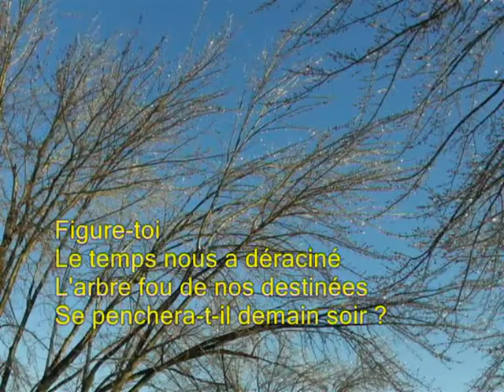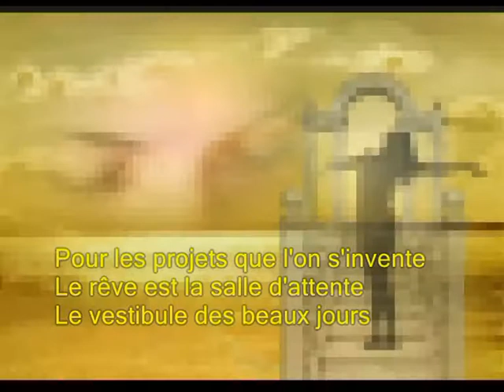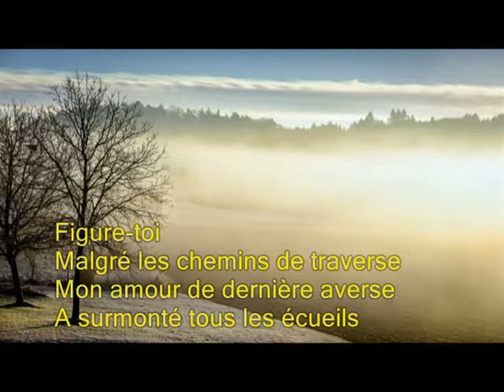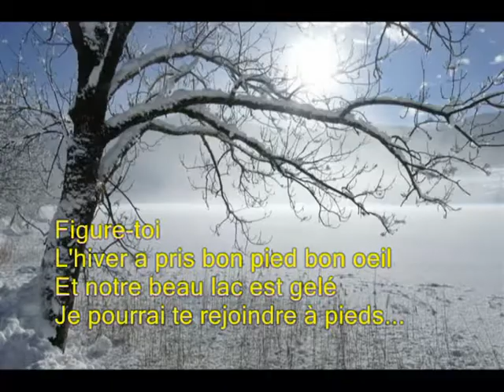Figure toi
Ce titre est extrait de l'album "C'est un 15 novembre" (Polydor 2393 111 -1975)
Disponible sur toutes les plateformes de téléchargement légal.
Musique et interprétation par Alessio Busanel
Paroles : Guy Demoustier
Arrangement musical : Jean Musy
Editeur : Michel Legrand Productions